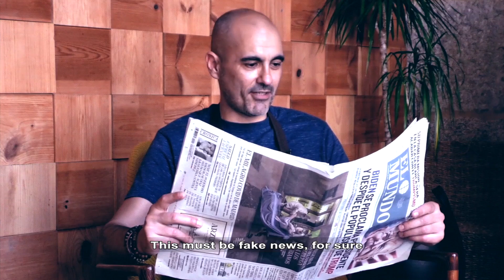WONDERFUL BEEF - WHAT IS GOING ON WITH OUR CHEFS?